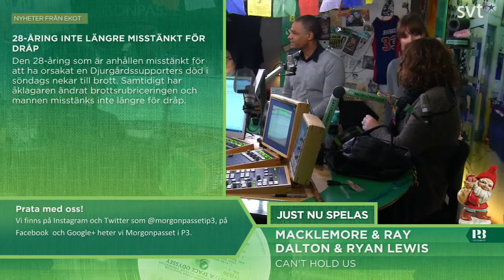Morgonpasset i P3 2014-04-02 08:00-08:30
Gäst: Osmond Karim